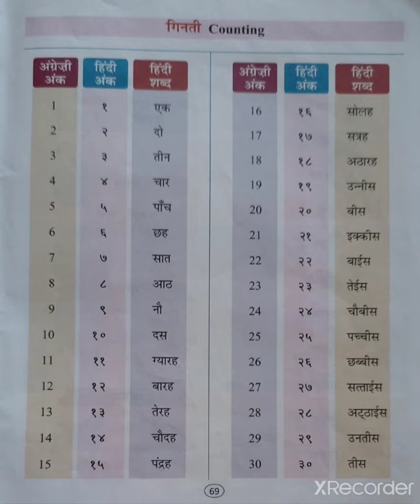Hindi - गिनती Counting 1 to 15 || Mauni International School